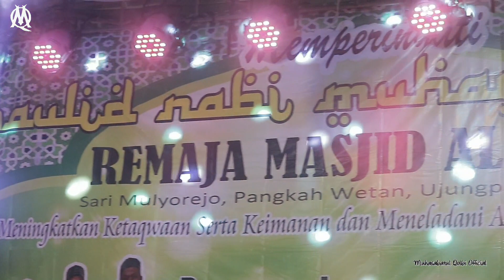FI HAWA - Live Perform at Sari Mulyorejo, Pangkah Wetan - Ujung Pangkah - Gresik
Grup Sholawat alBanjari
MUHASABATUL QOLBI
Alamat: Jl. Ngentak Desa Sukosari Kecamatan Jogoroto-Jombang
Keperluan undangan telpon di nomer ini 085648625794 / 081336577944 (bapak Utomo selaku Manager)